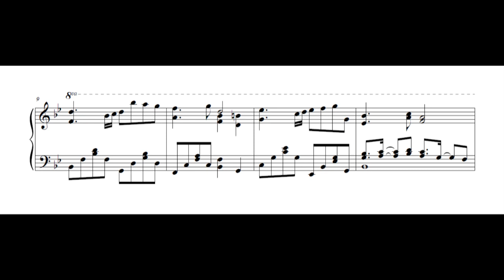Pokémon Ruby & Sapphire - Oldale Town (Piano Sheet Music)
Pokémon Ruby Version & Pokémon Sapphire Version
"Oldale Town"
Composed by Morikazu Aoki

A small nostalgic tune for today~